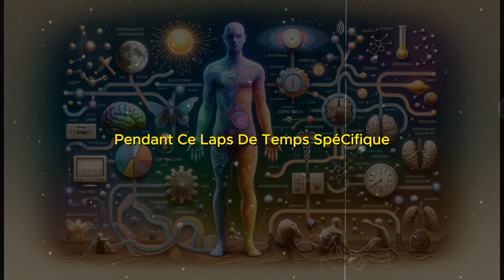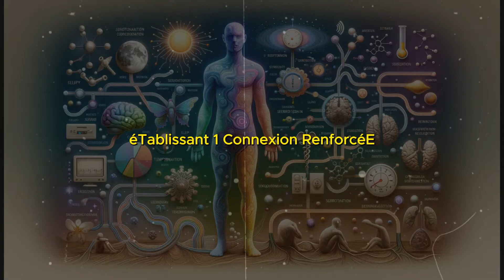🧘🏻‍♀️💫🧿les SECRETS de la GLANDE PINÉALE ✨Dolores Cannon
SECRETS DE LA GLANDE PINÉALE : Ce Qui Se Passe Réellement de 22h à 3h Chaque Nuit !

SECRETS EXPOSÉS DE LA GLANDE PINÉALE : L'Histoire Inédite Chaque Nuit de 22h à 3h ! – Plongez dans le monde énigmatique de la glande pinéale. Cette vidéo dévoile les mystères de ce qui se passe réellement dans votre corps et votre esprit entre 22h et 3h chaque nuit. Comprenez le rôle crucial de la glande pinéale dans la régulation de votre cycle veille-sommeil et son impact sur votre bien-être général. Découvrez comment cette petite glande pourrait être la clé pour débloquer des expériences spirituelles plus profondes et améliorer la qualité de votre vie. Apprenez des astuces pratiques pour exploiter le pouvoir de la glande pinéale pour un meilleur sommeil, une santé améliorée et une connexion plus profonde avec votre moi intérieur. Que vous soyez un passionné de science, un chercheur spirituel ou simplement curieux, cette vidéo offre des aperçus et des conseils inestimables.

❤ Equanimité / partagez ce lien, merci la famille !